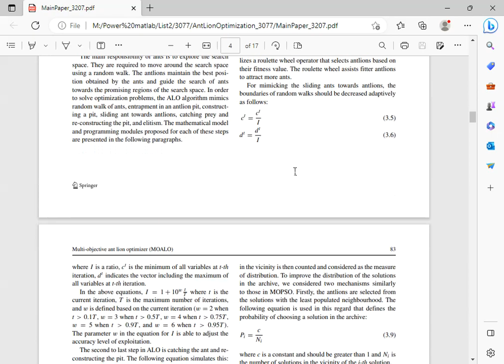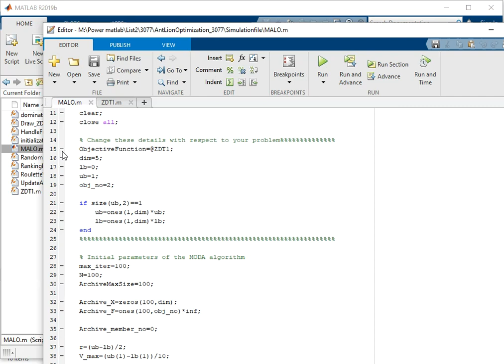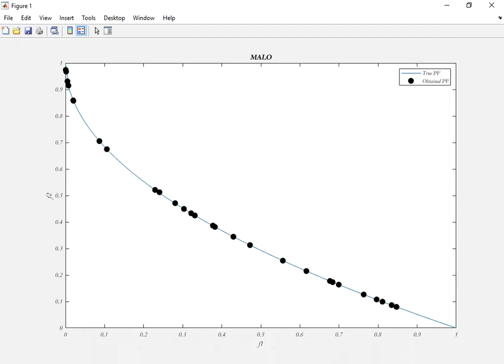Project Number (3077):Free download of Matlab Simulation file for Multi-objective ant lion optimizer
Project Number (3077):Free download of Matlab Simulation file for Multi-objective ant lion optimizer: a multi-objective optimization algorithm for solving engineering problems

Power Electrical Developing Advanced Research (PEDAR) Group